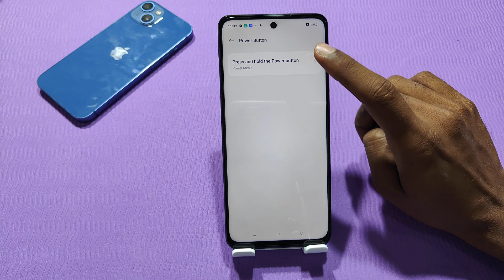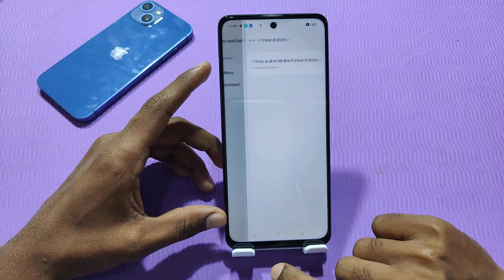How To Switch off Realme Narzo N53 , Realme Narzo N53 Power Off Kaise Karen